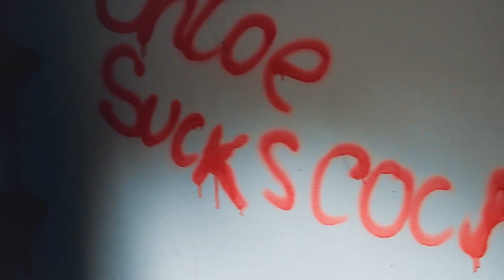The pale blue dot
A little mixture of beautiful and gritty vibes
The way a see a city there always both at the same time
One of my favourite rooftop edits so far
Enjoy pawinskis

Thanks to
Dallex for the extra shots in the vid
Cher her insta